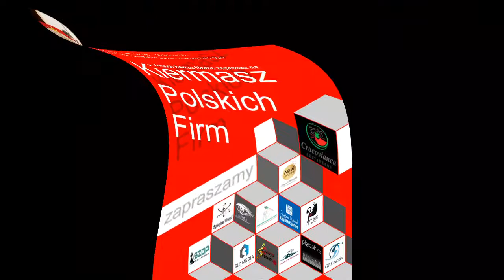Kiermasz Firm Polskich 4.03.2018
Polish Business Fair at Polish Community Centre in Coventry